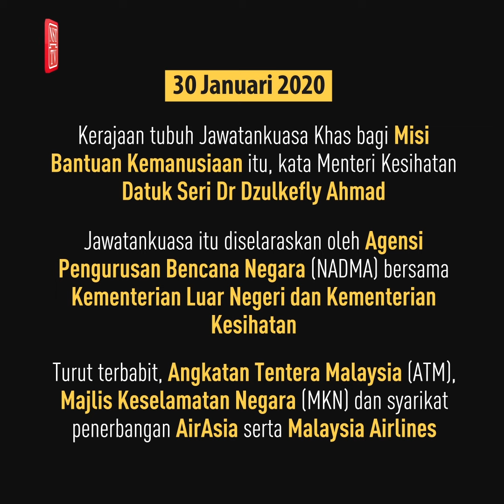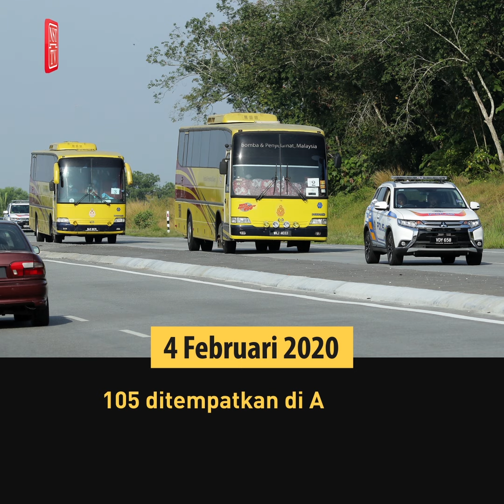Koronavirus: Misi bawa pulang rakyat Malaysia di Wuhan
Berikut adalah kronologi misi membawa pulang rakyat Malaysia yang berada di Wuhan, China berikutan wabak 2019 Novel Koronavirus (2019-nCoV) di China.